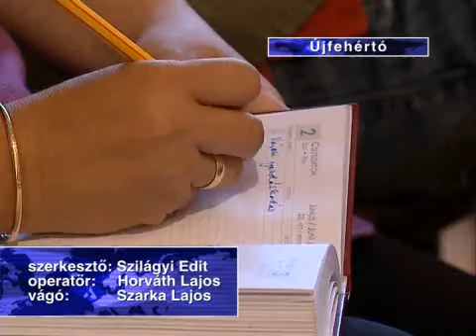Adósságcsökkentés - Kölcsey Tv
Adósságcsökkentés